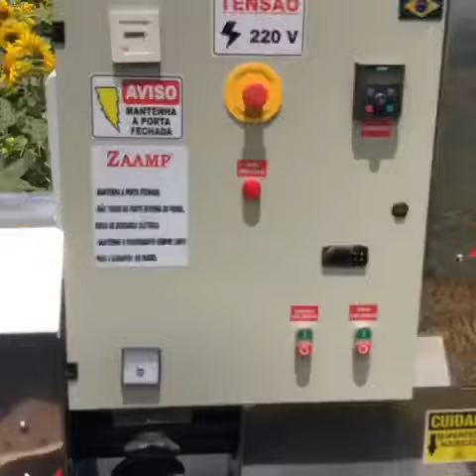Produtor! Faça óleo de girassol em Casa - Zaamp